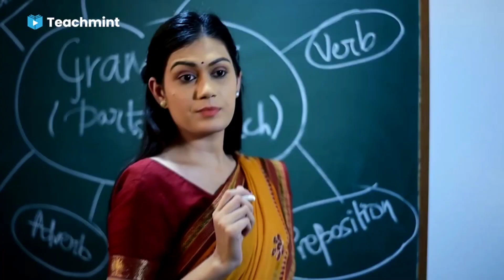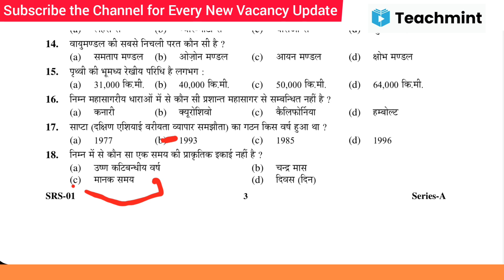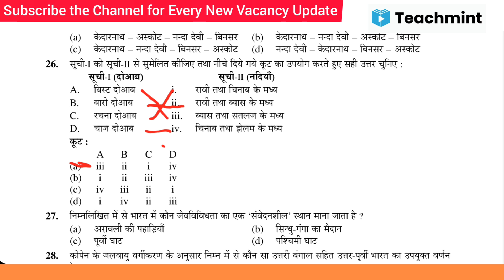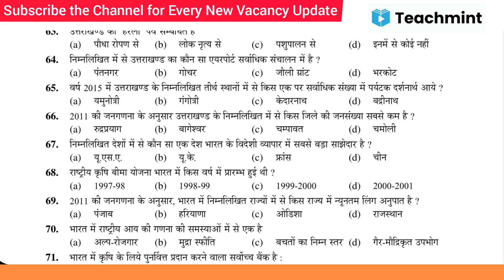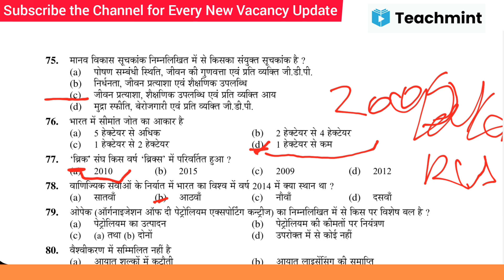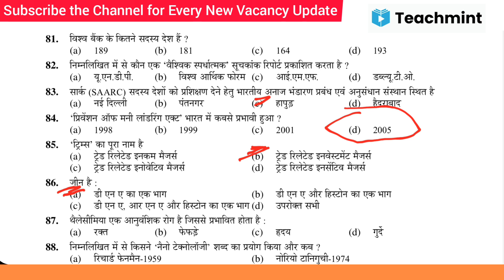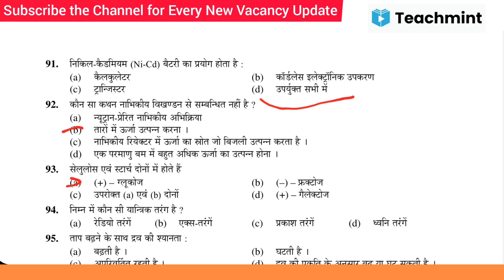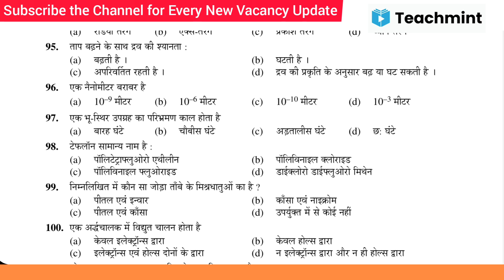Uttrakhand Pcs 2016 Solved Paper | Ukpsc Pcs Pre Solved Paper | Uk Pcs Pre हल प्रश्न पत्र |Teachmint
उत्तराखंड पीसीएस 2016 ka हल प्रश्न पत्र, उत्तराखंड pcs pre old solved paper, uk pcs के सभी solved paper,